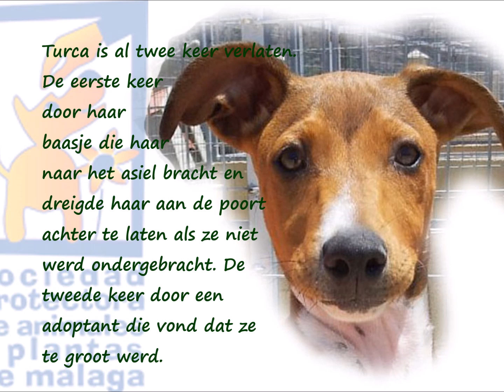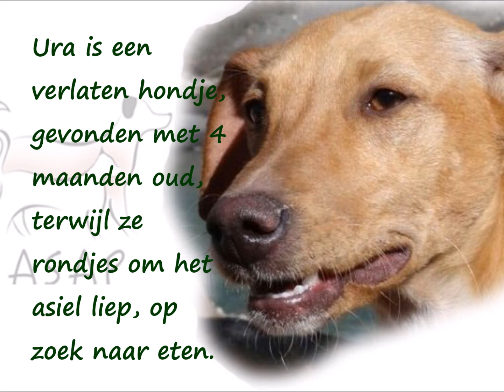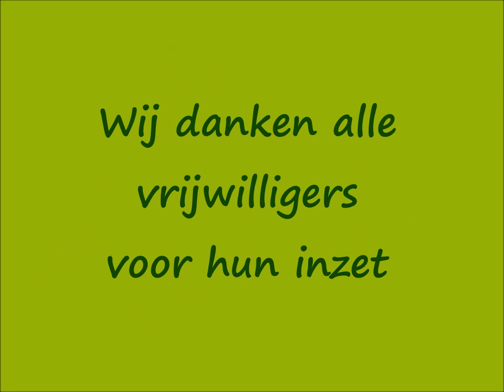The flight to freedom of December 20th 2014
De vlucht naar vrijheid van 20 december 2014 van Carmen, Mutley, Turca, Ura en Duquesa